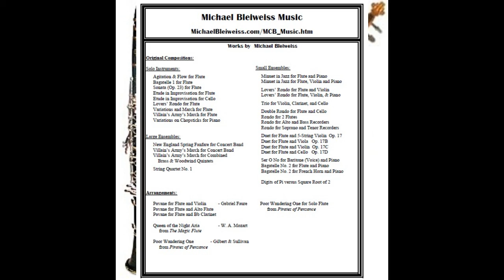Trio for Violin, Clarinet, & Cello -- 2nd Movement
Second movement of a trio for violin, clarinet, & cello — an extremely elaborate round on the C-minor triad.

Performance: 5 June 1980
     Joanne Dymott – Violin
     Helen Dymott – Cello
     Brian Hurd - Clarinet

Images:
     KK Music Store
     Fenland Music Tuition
     Wild Music Publications
     Violin Channel Marketplace
     Gumtree Marketplace
      Wikipedia